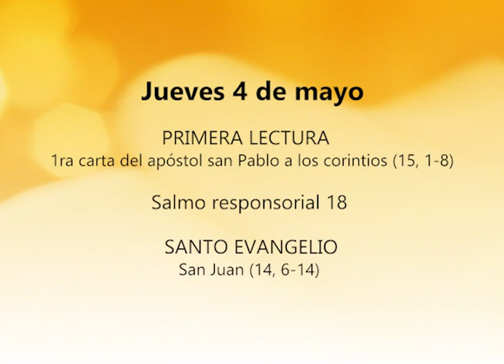CITAS BÍBLICAS 04 DE MAYO 2023